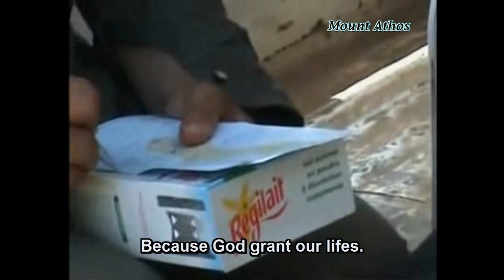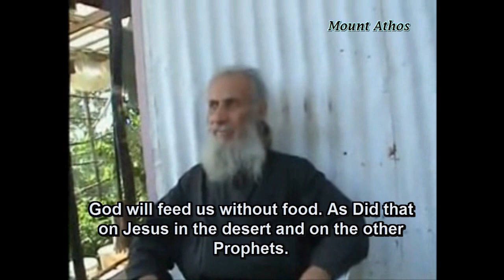Devil's microchip 666 - Mount Athos. Part 1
... Listen to the Elder's words. How can we resist against devil's microchip ...

(Sorry for the textual errors) i'm not a pro translater.